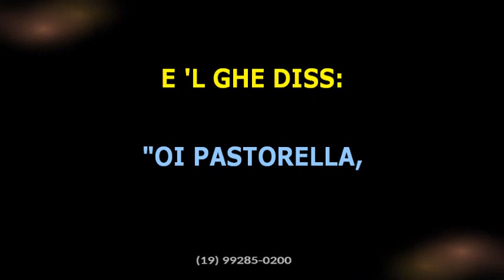Gigliola Cinquetti • La pastora